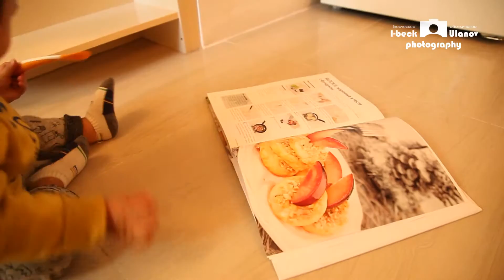Baby Story Bishkek Kyrgizstan . By Ulanov Aibek